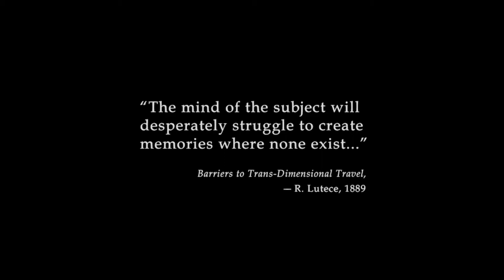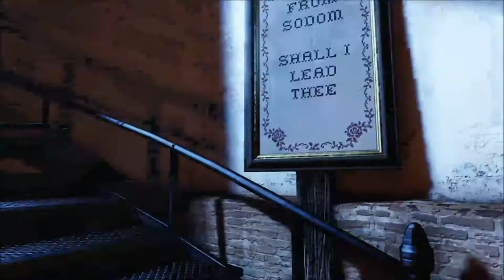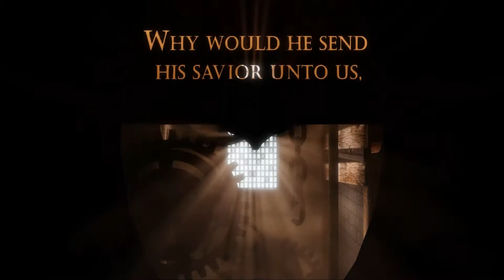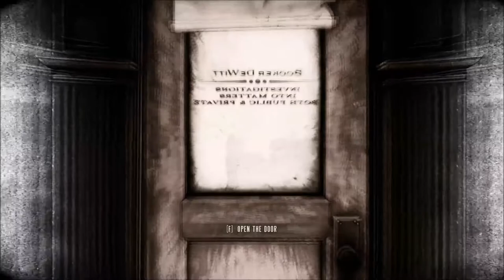Bioshock Infinite #1 so fun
In this video Matthew is playing Bioshock infinite. it turns out he loves this game he says hes going to play to the end.